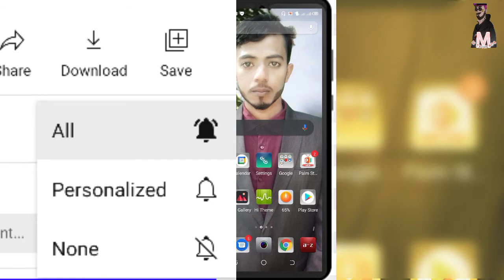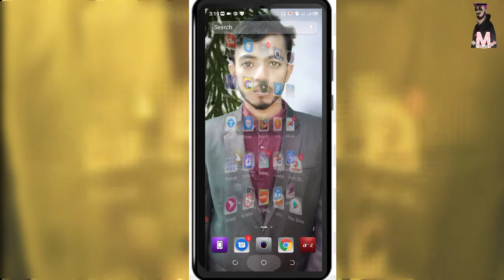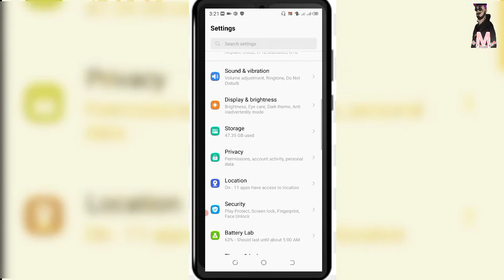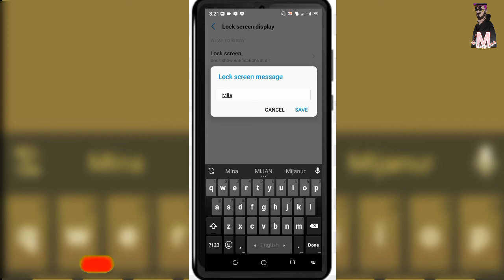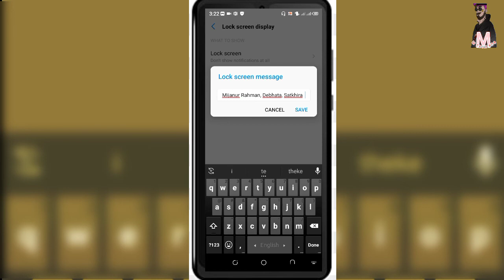How to set lock screen message any Android devise। Bangla tutorial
HOW TO SET LOCK SCREEN MESSAGE ANY ANDROID PHONE

 Bondhura ai video te apnader dekhabo apnara kivabe apnader android phone ar lock screen a bio-data set korben khub shohoje ai jonno pura video dekhar onurodh roilo Thank you